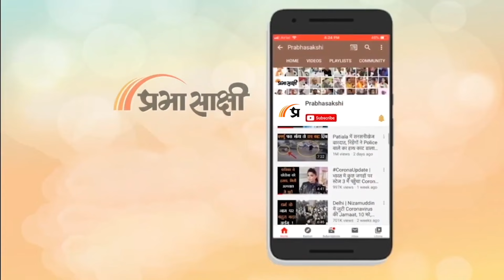Acharya Pramod Krishnam ने PM Modi और Congress Leader Rahul Gandhi को लेकर कह दी बड़ी बात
कांग्रेस नेता Acharya Pramod Krishnam ने Congress Leader Rahul Gandhi की Bharat Jodo Nyay Yatra पर कटाक्ष करते हुए कहा है कि समझ नहीं आता कि कहां अन्याय हो रहा है। उन्होंने साथ ही कहा है कि मुझे Prime Minister of India Narendra Modi से मिलने के लिए पांच दिन में ही समय मिल गया जबकि राहुल गांधी से मुलाकात के लिए मैं छह महीने से समय मांग रहा था मगर नहीं मिला। आचार्य प्रमोद कृष्णम ने Gyanvapi Case को लेकर भी बड़ी बात कही है। संबंधित अन्य विस्तृत समाचार पढ़ने के लिए क्लिक करें

0:00 एंकर

29:02आचार्य प्रमोद कृष्णम का बयान